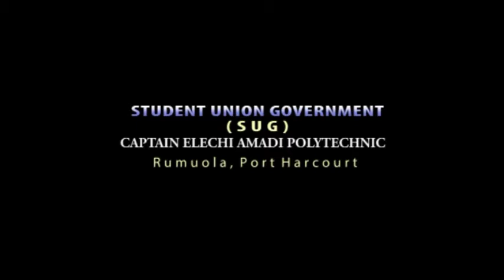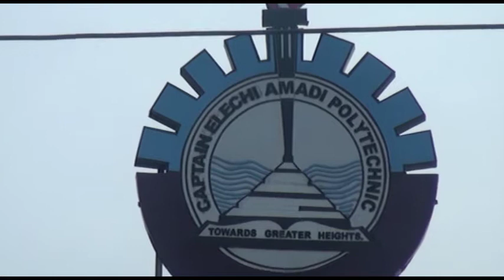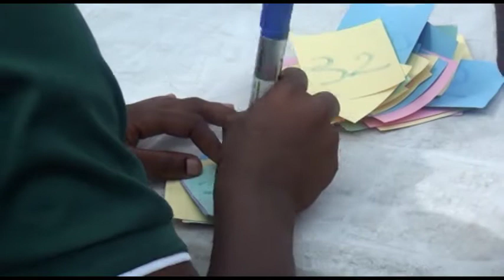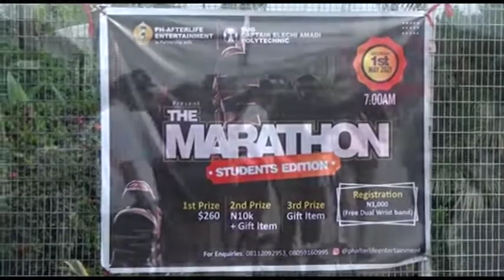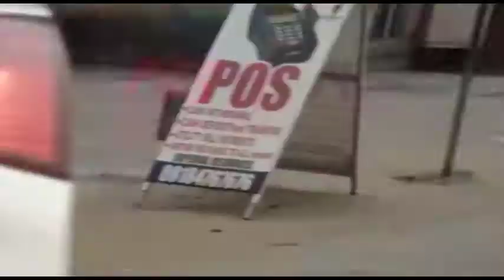PH AFTERLIFE ENTERTAINMENT BRAND LAUNCH.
This Epic event held on the 1st of May, 2021 at Captain Elechi Amadi Polytechnic, Rumuola, Port Harcourt City.

This is the future of an all-round entertainment in our beloved garden city and beyond.

Welcome to PH AFTERLIFE ENTERTAINMENT YouTube Channel, welcome to the future.